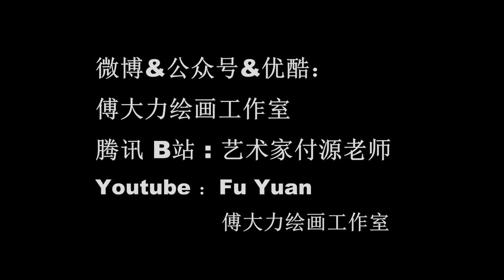聊聊弗莱芒画法红花课件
弗莱芒画法的基本流程